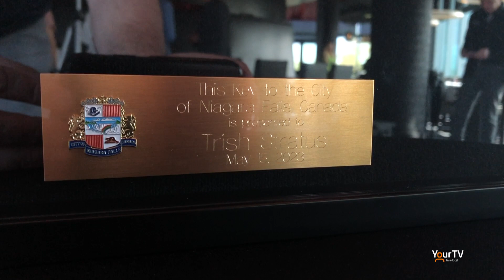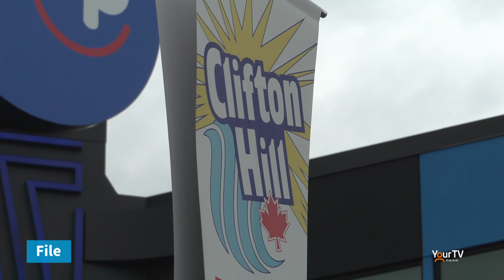Trish Stratus Receives the Key to the City of Niagara Falls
City of Niagara Falls (Canada) Mayor Jim Diodati presented WWE Hall of Famer Trish Stratus with the ceremonial Key to the City at an event held inside the Fallsview Casino Resort. Diodati says Trish has been a great ambassador for the city over the years and continues to visit family and work as a judge on Canada's Got Talent.